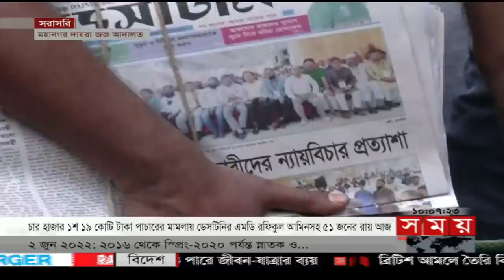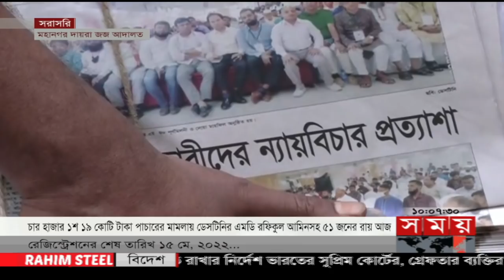আদালতে হাজির করা হয়েছে ডেসটিনির এমডি রফিকুল আমিনসহ বেশ কয়েকজন আসামিকে | Destiny MD Rafiqul Amin